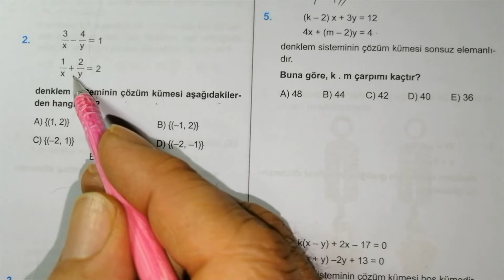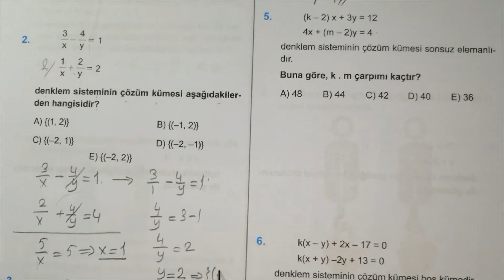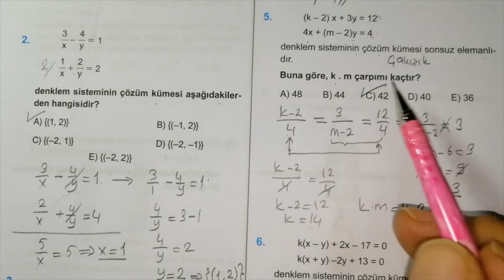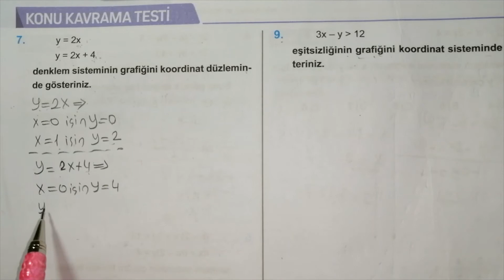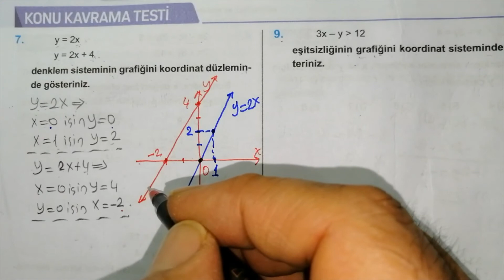1. DERECEDEN İKİ BİLİNMEYENLİ DENKLEM VE EŞİTSİZLİKLER KONU KAVRAMA TESTİ (2. MODÜL 12. FÖY)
Daha fazla video için takipte kalın. İyi çalışmalar. Teşekkürler.